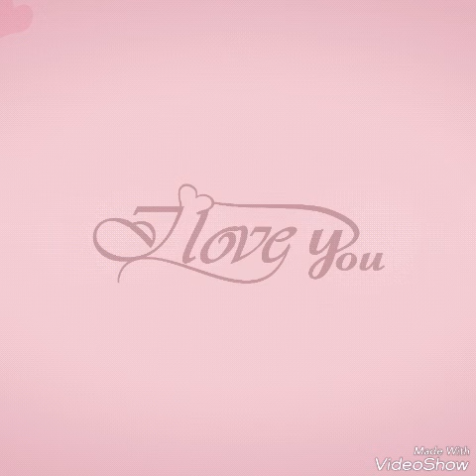أحدث الموديلات من فصالات أم سجاد